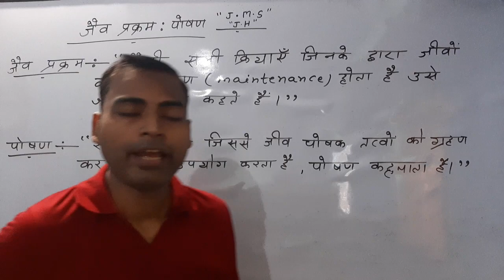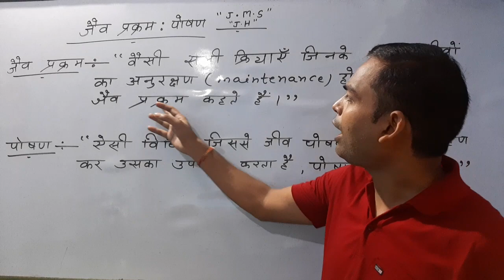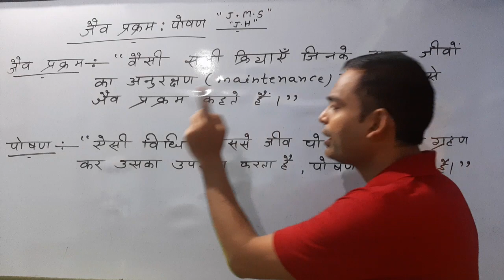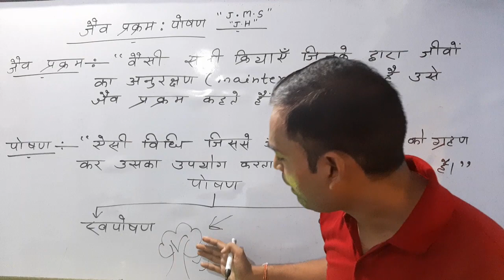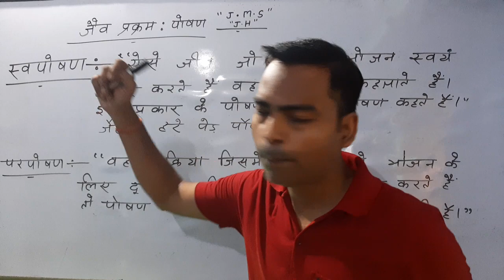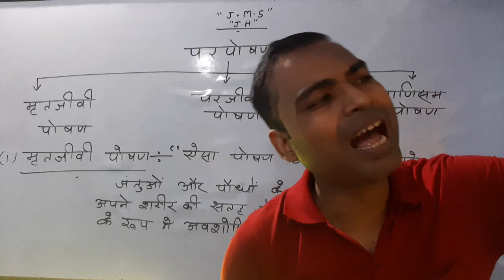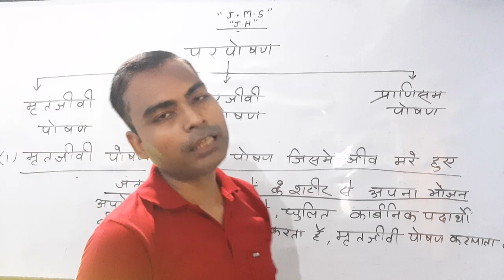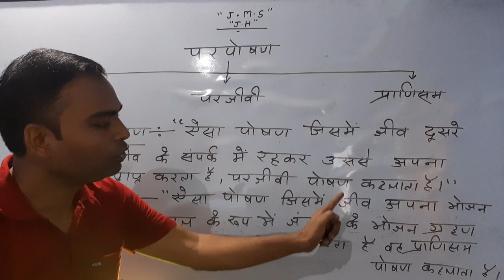Biology ll class 10th ll जैव प्रक्रम पोषण ll Bihar board ll matric for class 10th ll